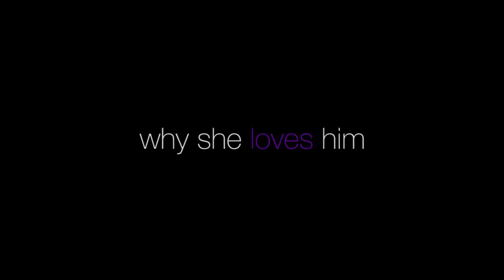Nancy & Sheldon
LES presents Nancy and Sheldon's Wedding Video. A funny, unscripted and spontaneous interview with the lovely couple. Congratulations Nandon!